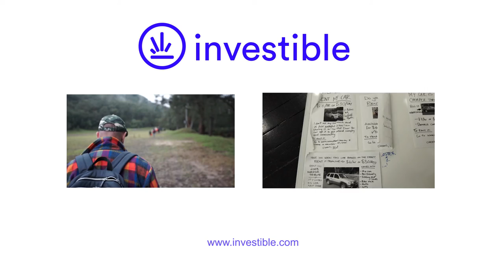7. Will Davies - Finding the right marketing strategy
Will Davies explains the testing of marketing strategies and finding the right one to suit your business.